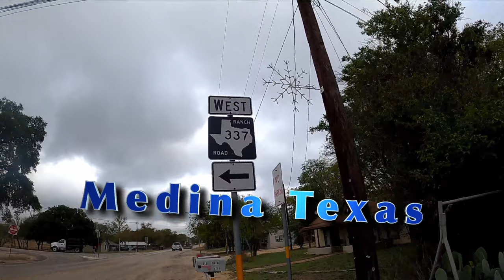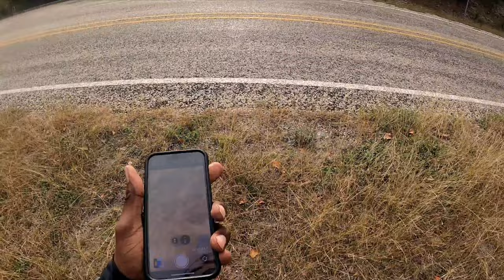Texas Best Motorcycle Road | 3 Twisted Sisters | Like No Other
Gold Wings Ride Texas Best Motorcycle Road | 3 Twisted Sisters
We were NOT disappointed. We finally got to ride the Three Twisted Sisters in Texas. This is known as Texas's best road

Facebook.com/BootsandJeansRiders

360 Camera - Insta 360 One X2